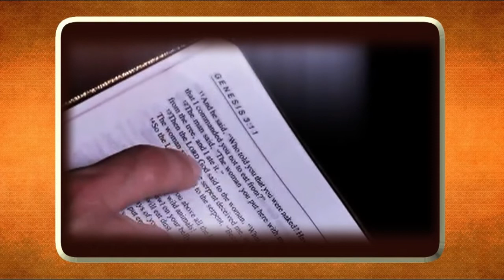The Age of the Earth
Christian Diversity - A Contemporary Observation - The Age of the Earth Debate

This episode seeks to inform viewers about the disputes over the the topic of the age of the earth and how it relates to the Christian faith. Is the earth 6 to 10000 years old or is it 4.5 Billion years old?

The series as whole looks at various disputes within the christian church and has a strong emphasis on the debates within protestant evangelicalism.